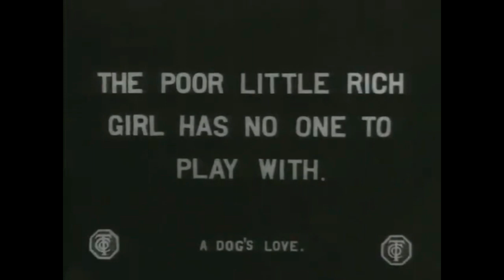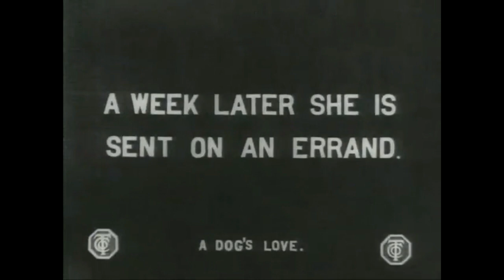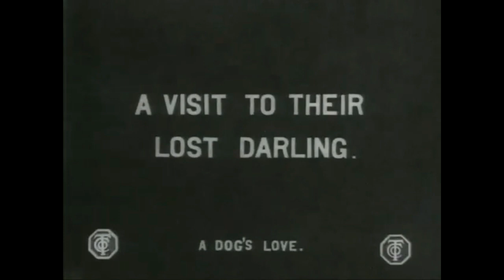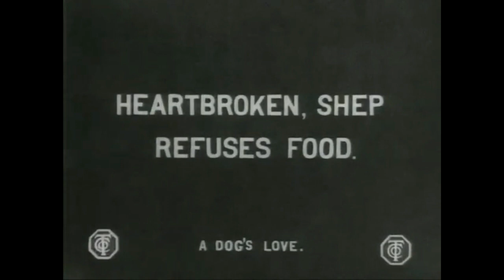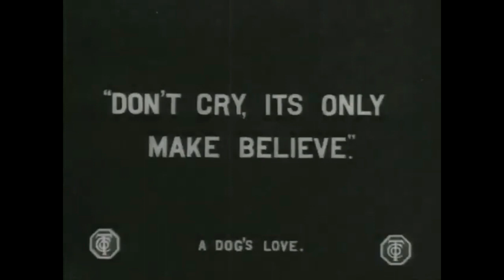Baby Helen Badgeley, A Dog's Love, 1914 Thanhouser Silent. w/ Shep the Dog. Earliest Special Effects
A Dog's Love was produced by Thanhouser Films which made many of the very best of the early silents.  This film was one of the very first to use special effects.  These effects can be seen in the ghost scenes in the cemetary.  Watch to the end as this does have a happy ending.
     Helen Badgeley, Baby Helen
     Ethyle Cooke, Helen's mother
     Arthur Bauer, Helen's father
     Fanny Bourke, Visitor at the cemetary
     Shep the Dog, Baby Helen's doggie companion

     Helen Badgeley, known as the Thanhouser Kidlet. was born in Saratoga Springs, New York in 1908.  Hew first film for Thanhouser was in 1911 and she made another 104 films by 1918 when Thanhouser  ceased operations due to the deaths of several executives and main stars in a short period of time.  Helen  briefly retired in 1916 when she lost her front teeth but did return to make her final 6 movies in 1917-18.  Helen married a radio station owner in Arizona and moved to Phoenix where she died in 1977.  Helen can also be seen in The Tiniest of Stars, an early Thanhouser silent which is uploaded on this channel.
     Ethyl Cooke was born in Lynn, Massachusetts in 1880.  She made 77 movies from 1912 to 1918 working exclusively for Thanhouser.  She died in Wisconsin 1949.
     Fanny Bourke, the visitor at the cemetary, was born in Brroklyn, New York in 1886.  She made 33 movies from 1914 to 1930 and passed away in Connecticut in 1959.
     This may have been Arthur Bauer's only film and nothing can be found on his life.  Shep the handsome collie, was in 16 movies from 1913 to 1915 and will be seen on this channel in the near future in Shep's Race with death, another 1914 Thanhouser silent.